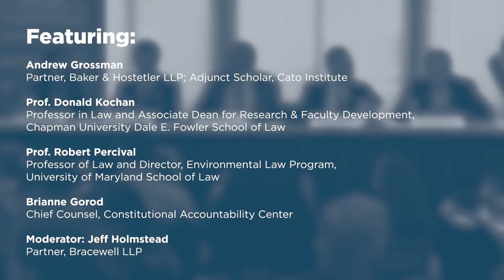Agency Rulemaking: Unnecessary Delegation or Indispensable Assistance?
On June 18, 2019, the Federalist Society's Article I Initiative and Regulatory Transparency Project hosted a panel on "Agency Rulemaking: Unnecessary Delegation or Indispensable Assistance?" at the National Press Club in Washington DC.

In his recent article, “Strategic Institutional Positioning: How We Have Come to Generate Environmental Law Without Congress,” Donald Kochan lays out the argument that delegation of authority to agencies serves the interests of both sides of Congress. What are the advantages and disadvantages of such a system? Should specialized bureaucrats do the lion’s share of rulemaking? Or should elected Senators and Congressman, often without the same level of expertise, write the rules that govern our nation?

As always, the Federalist Society takes no position or particular legal or public policy issues. All opinions expressed are those of the speakers.

Featuring:

-Andrew Grossman, Baker & Hostetler LLP

-Prof. Donald Kochan, Chapman University Dale E. Fowler School of Law

-Prof. Robert Percival, University of Maryland School of Law

-Brianne Gorod, Constitutional Accountability Center

-Moderator: Jeff Holmstead, Bracewell LLP